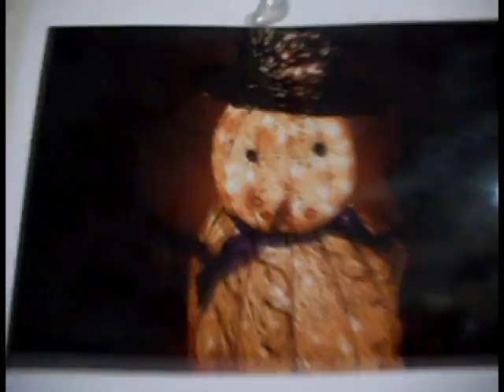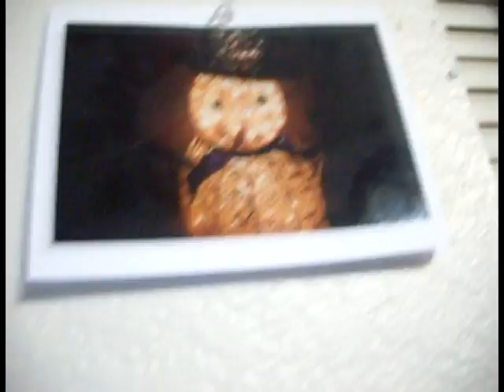2010... Say Whaaaa?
a random video
of me and my friend